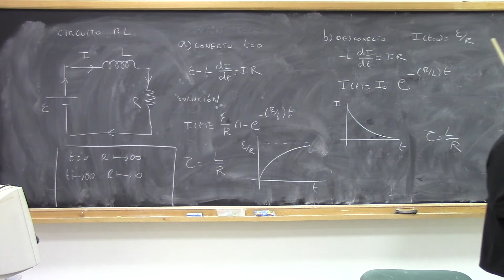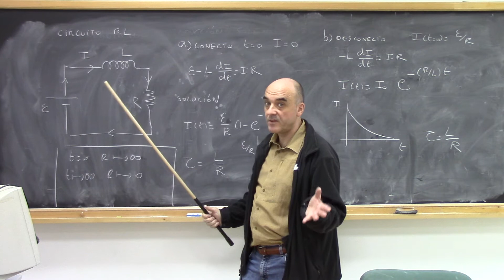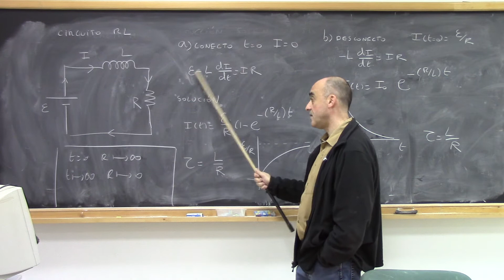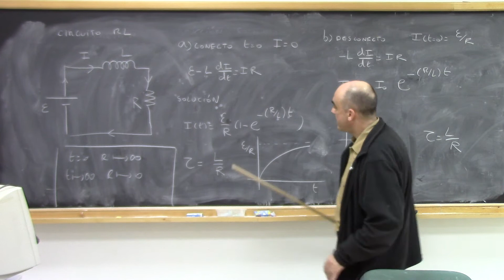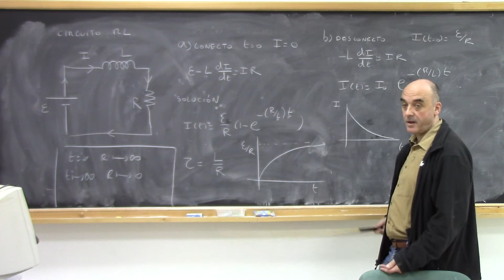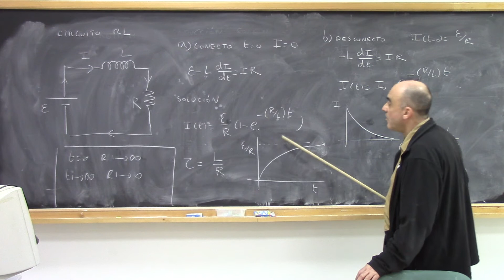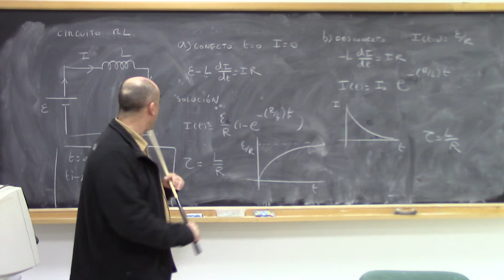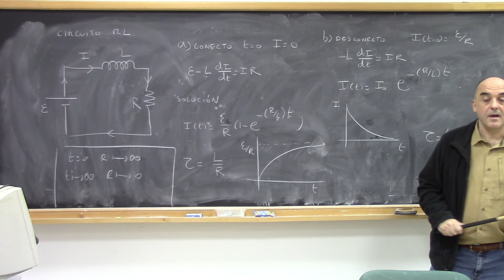Inducción Circuitos RL